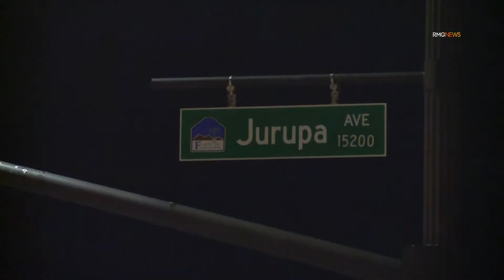Fontana: Large Geyser Spewing from Sheared Hydrant Floods Roadway Following Two Vehicle Crash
FONTANA - On 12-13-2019 at 2:32 am,  Fontana Police and San Bernardino County Fire responded to a two vehicle crash with one car shearing a hydrant at the intersection with Jurupa Ave and Beech Ave.

Arriving crews located a grey Infiniti sedan with major damage resting on top of a hydrant it sheared in the crash and a dark colored Ford Mustang with major damage.

Both drivers were transported to local hospitals and sustained head injuries. Their condition is unknown at this time.

The water company was dispatched to the scene to shut of the hydrant that was flooding the roadway and shooting in the air a stream of water taller than the adjacent business structure.

The cause of the crash is unknown at this time but speed is suspected to be a factor.